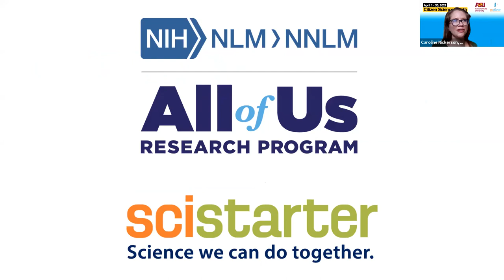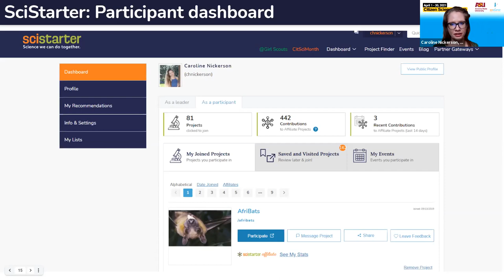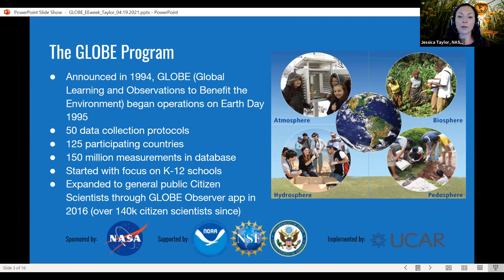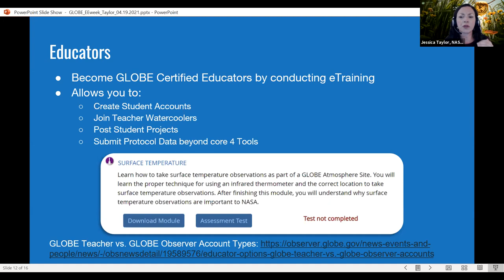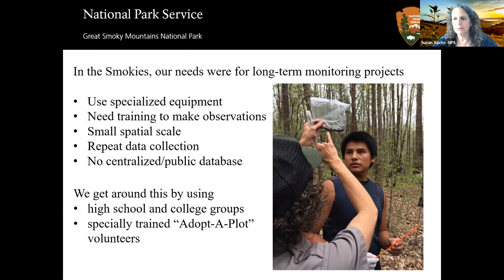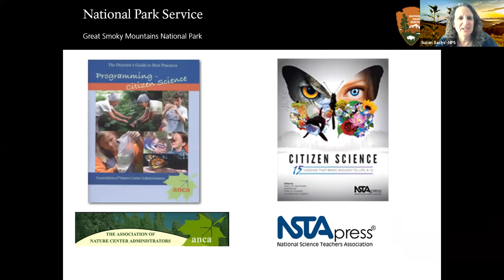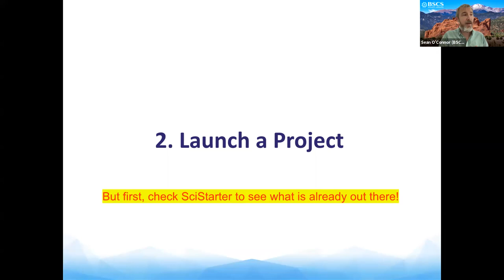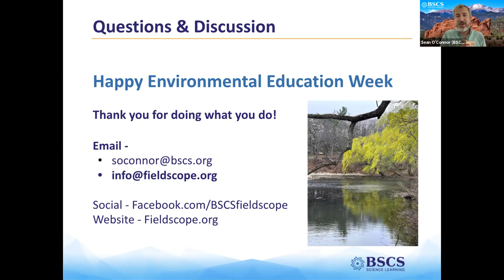National Environmental Education Foundation: Getting Your Citizen Science Project Off the Ground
Looking for a way to engage students in environmental education that works equally well in a virtual or in-person format? Watch this recorded presentation that originally aired on April 19, 2021. The National Environmental Education Foundation (NEEF) and SciStarter presented a webinar that walked participants through the process of creating, developing, and implementing a citizen science project. Educators will walk away with an understanding of a few of the resources and platforms that exist to make creating a citizen science project easy and accessible. Presenters included:

Caroline Nickerson, who reviewed how to register a new citizen science project through the online database

Jessica Taylor, NASA Langley GLOBE Partnership lead and principal investigator for GLOBE Clouds, who provided an introduction to the citizen science tool GLOBE Observer

Susan Sachs, Education Branch Coordinator at Great Smoky Mountains National Park, a NEEF grantee who provided an overview of how they successfully incorporated citizen science into their educational programming

Sean O’Connor, Citizen Science Program Manager, BSCS Science Learning, who provided an overview of the FieldScope platform